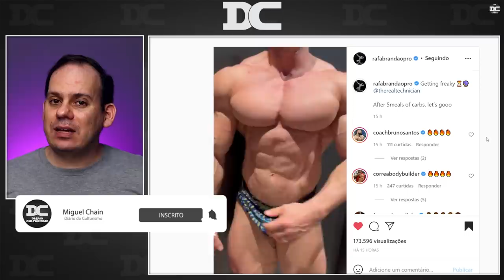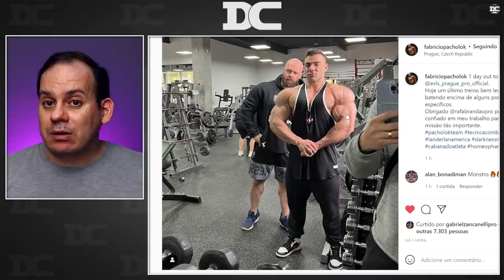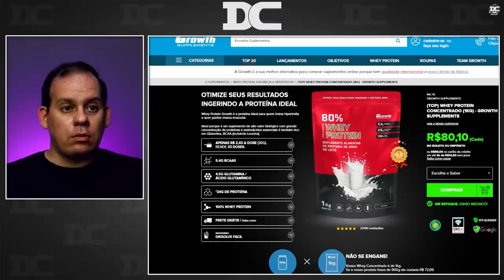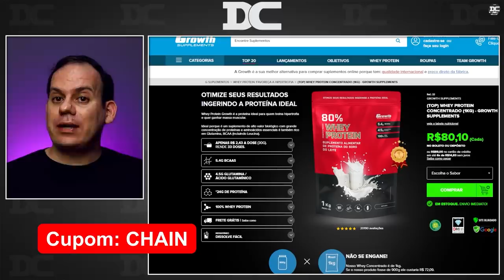Rafael Brandão carbando pesado + Julio Balestrin sofrendo demais na fisio + Fabricio Moreira no RJ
Content:
00:00 - Rafael Brandão
01:14 - Hassan Mostafa
02:57 - Growth
03:24 - Fabricio Moreira
05:19 - Julio balestrin